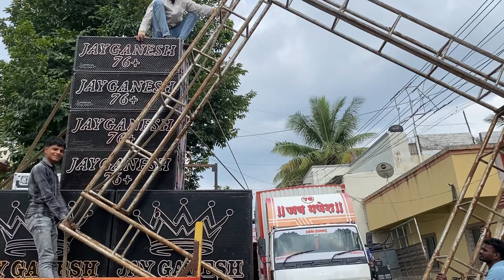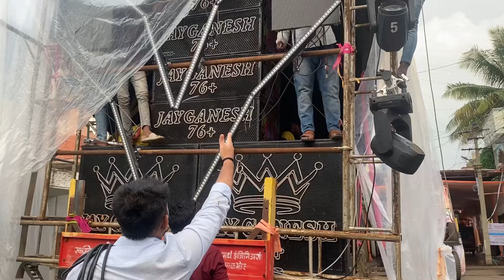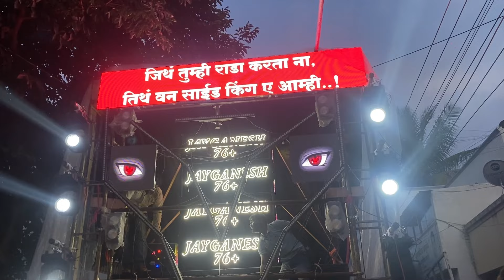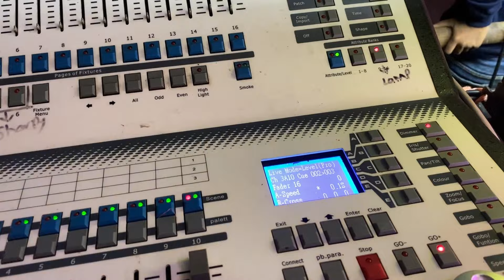Devichi Miravnuk | Swami vivekananda Mitra mandal | Jay Ganesh 76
Devichi Miravnuk | Swami vivekananda Mitra mandal | Jay Ganesh 76 sound